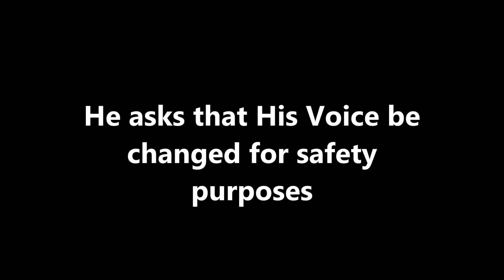LCHS Jack and Ralph Return! News Cast